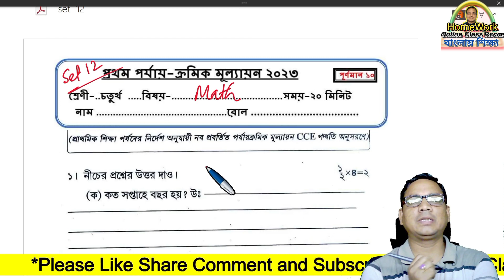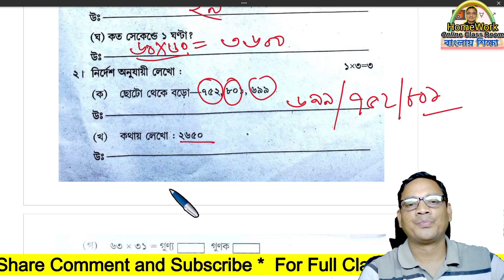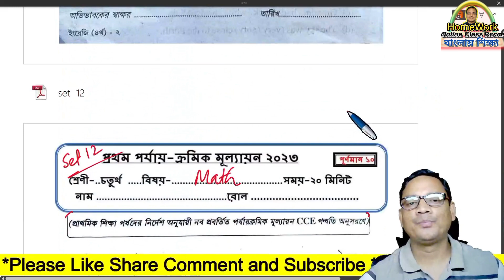Class 4 First Evaluation Questions 2023 ।। Set 12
Class 4 First Evaluation Questions 2023।। Set 20 ।। Set 12
✅ In this video :Class 4 First Evaluation Questions 2023।। Set 20 ।। Set 12
✔️ Class: Class 4 First Evaluation Questions 2023।। Set 20 ।। Set 12
✔️ Language Used : Bengali
✔️ Subject: Class 4 First Evaluation Questions 2023।। Set 20 ।। Set 12
✔️  Book Name : Class 4 First Evaluation Questions 2023।। Set 20 ।। Set 12
✔️ Chapter:  Class 4 First Evaluation Questions 2023।। Set 20 ।। Set 12
✔️ Topic Name: Class 4 First Evaluation Questions 2023।। Set 20 ।। Set 12
✔️ Topics Covered in This Video: Introduction - Class 4 First Evaluation Questions 2023।। Set 20 ।। Set 12
✔️📚👉 Important
✔️📚👉  Previous Video :
✔️📚👉  Next Video:

Thanking you
 Debdas Bhaskar
 Assistant Teacher
24, No Banshabati Topshil Primary school
➡️ Your Quaries:
debdasbhaskar
homeworkonlineclassroom
tuition free